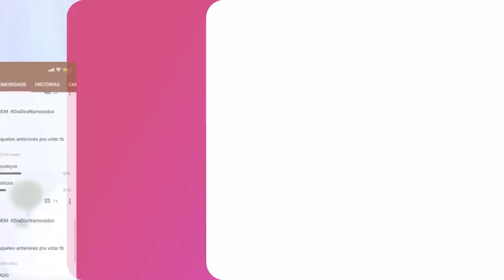DICAS DE MODA E MAQUIAGEM: 5 Dicas INFALIVEIS pra se maquiar e montar looks INCRIVEIS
Aprenda definitivamente como se maquiar, com passo a passo de maquiagem pra que NÃO SABE NADA de maquiagem
// COMO SE MAQUIAR: Tutorial de maquiagem pra você aprender como se maquiar para várias ocasiões. Se você quer videos mais específicos, tenho :

 // DICAS DE MODA E ESTILO:
Como se vestir bem gastando pouco, com dicas de estilo fáceis pra você montar looks estilosos com roupas que você já tem

 VOCES DECIDIRAM COMO EU IA ME MAQUIAR PRA SAIR COM O NAMORADO :O SERA QUE DEU RUIM?
NÃO PERCA OS VIDEOS NOVOS: Ative as notificações clicando no sininho 

Então se você quer dicas que funcionam  de verdade, com toda sinceridade que posso te dar (doa quem doer), QUER se empoderar e ter mais auto estima, ESSE É SEU LUGAR :D Se INSCREVA e compartilhe com amigas

Quer ficar mais intima? @faladantas